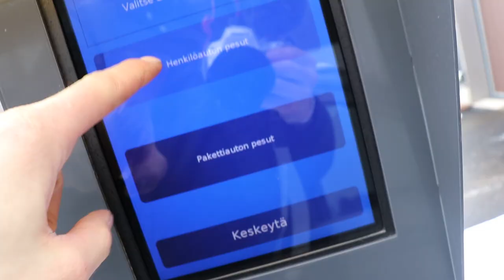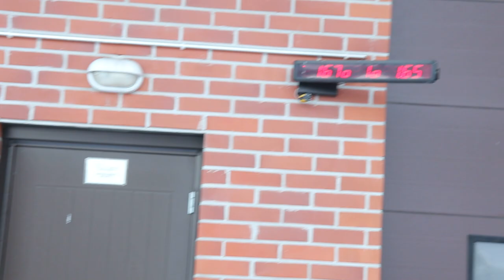YHDEN AUTON PITI LÄHTEÄ